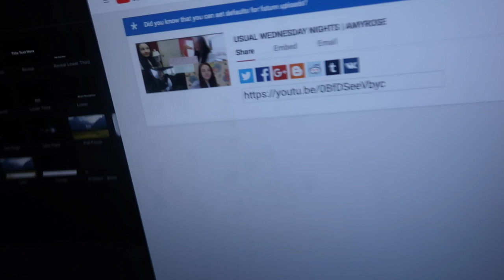GOING OUT FOR DINNER! | AMYROSE